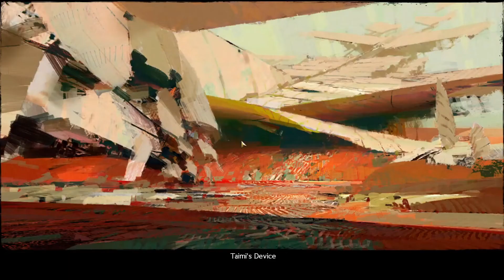Playtrough: Guild Wars 2 [Story Season 2] #18 Taimi´s Device and the Asura (Living World Season 2)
Guild Wars 2 is an online role-playing game with fast-paced action combat, a rich and detailed universe of stories, awe-inspiring landscapes to explore, two challenging player vs. player modes—and no subscription fees!

It’s Your Story

Tyria is irrevocably shaped by its past, and you play a crucial role in its future. Create a unique character, decide how their story evolves, and uncover new revelations, questions, and truths with every choice you make.

Living World Season 2, also called Glint's Prophecy, is the second season of the Living World. It began on July 1, 2014 with Gates of Maguuma. Its eighth and final episode was released on January 13, 2015. Glint's Prophecy is a direct continuation from Scarlet's War, building where the intermission festival, Festival of the Four Winds left off.

This article assumes a basic knowledge of the plot of the personal story and season one.